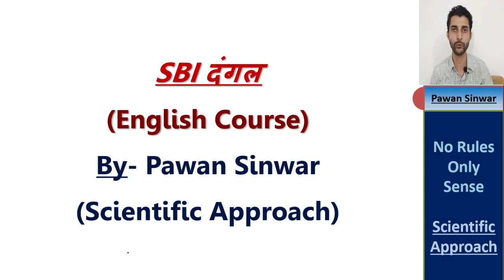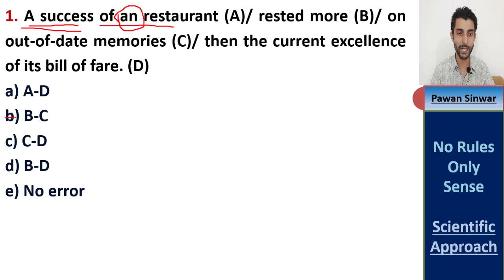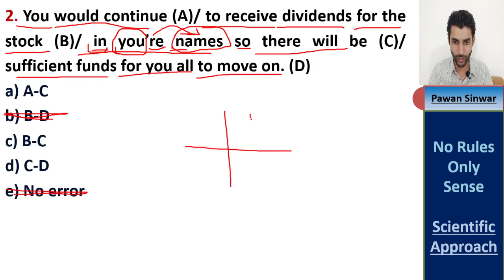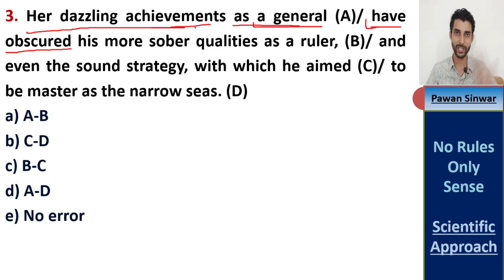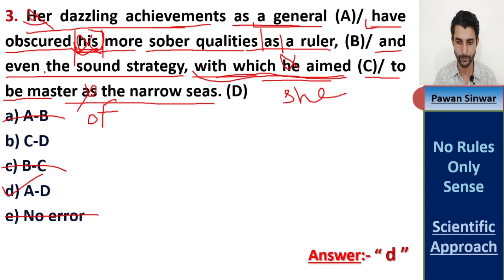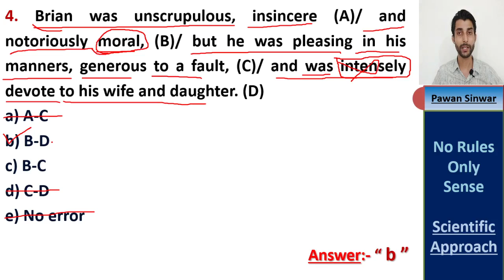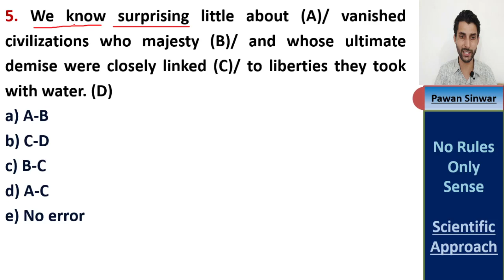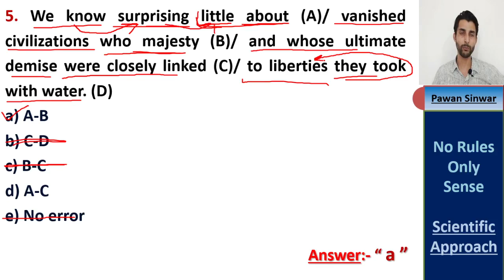SBI दंगल - English Course | Spotting Errors | Pattern Handling | Working of English